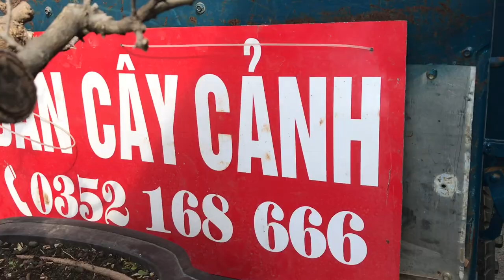ĐI CHƠI CHỢ ĐƯỢC TẶNG MỘT DÙI - BÁO GIÁ CÂY CỦA BÁC CƯƠNG VÀ LOẠT SANH NAM ĐIỀN ĐẸP CHỢ VẠN PHÚC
Sanh nam điền đẹp chợ VP